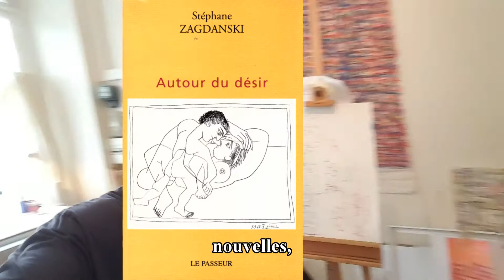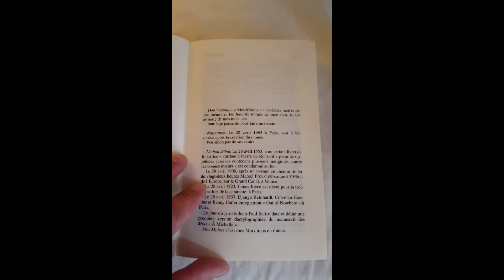Dissolving Memoirs, English with French Subtitles